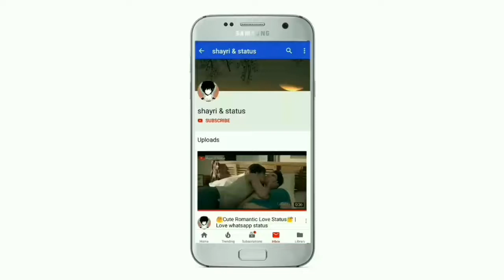💖New Best Love Romantic💕 Whatsapp Status😍Churake Dil Mera Whatsapp Status❤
Keep Supporting 💪🏻
Keep Loving ❤
Keep Sharing ⤴